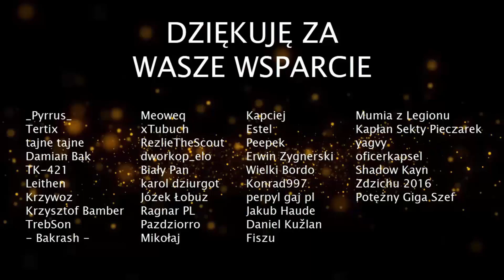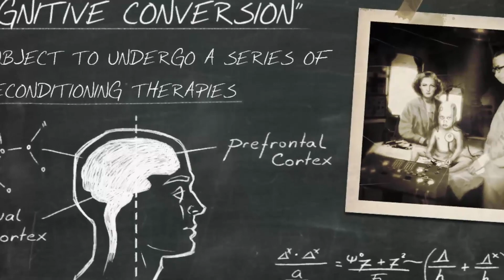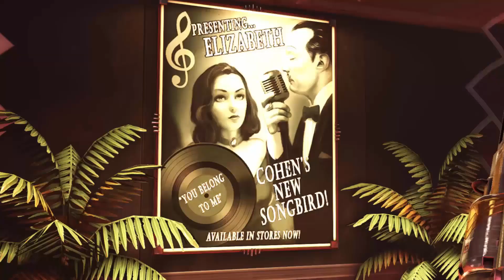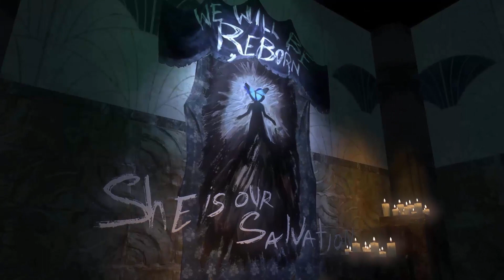Historia Rapture, podwodnego miasta z serii BioShock